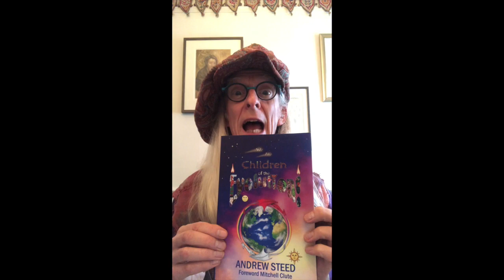War to RAW